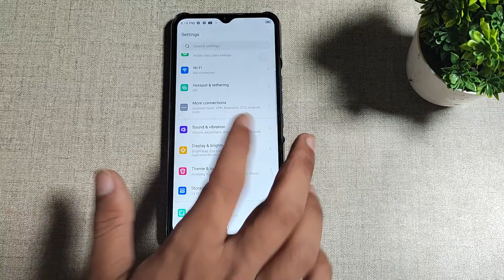How to enable eye care mode in Tecno Pop 5 Pro , eye care mode mobile setting